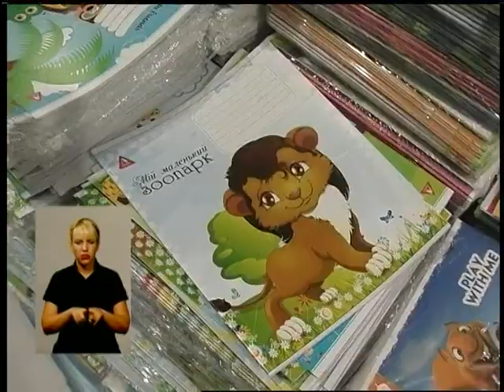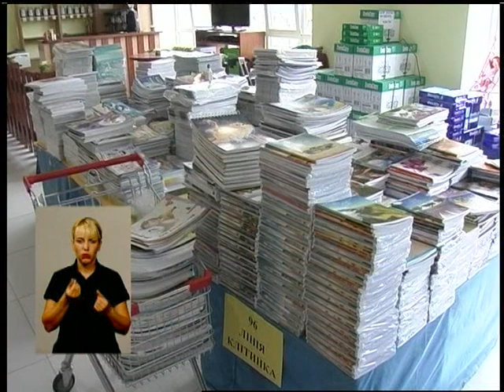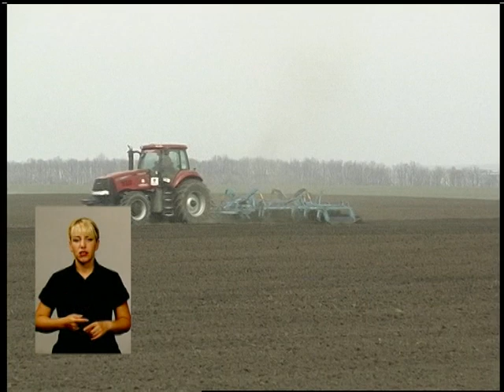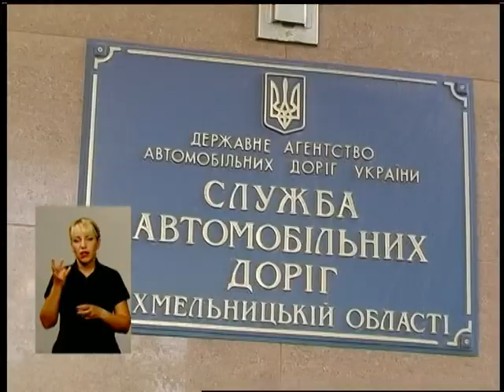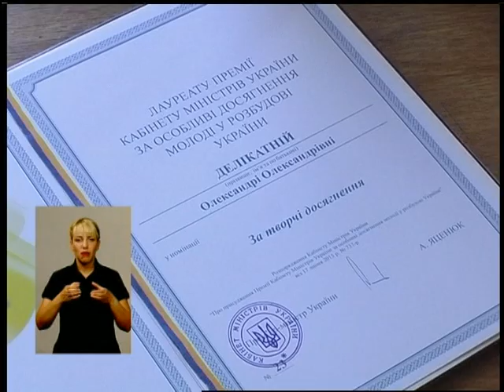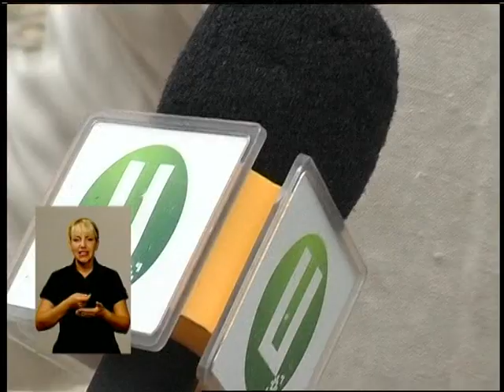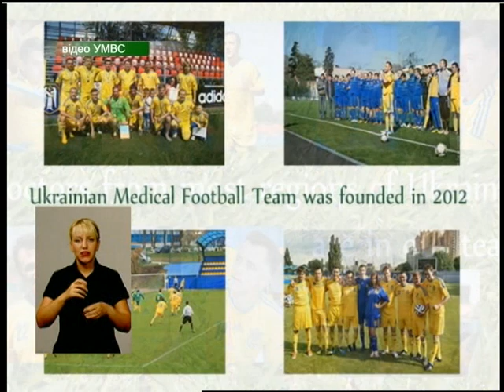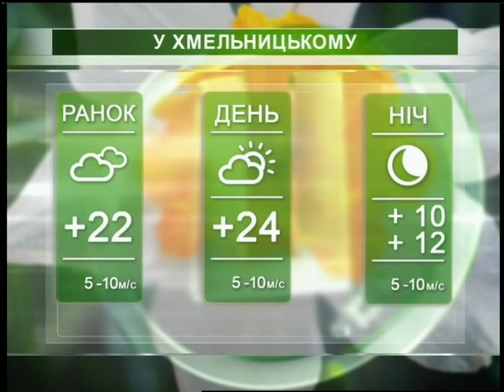Подільська панорама (ефір від 21 08 15)